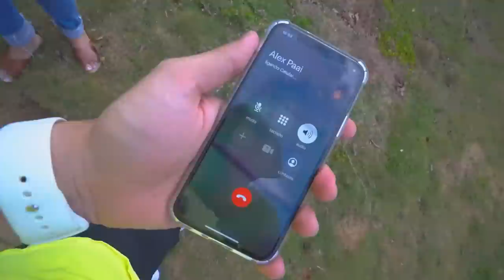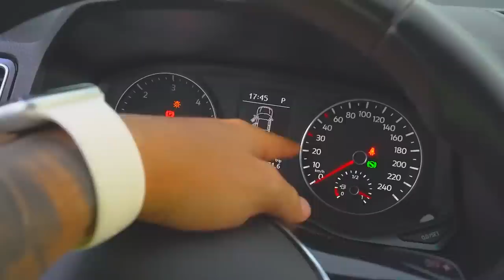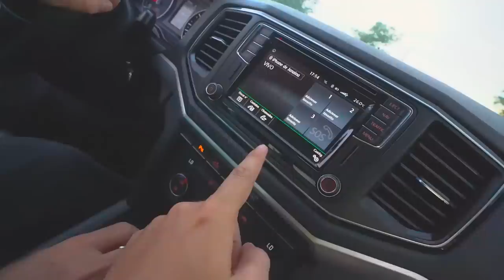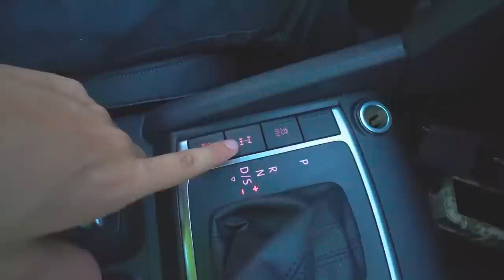SURPRESA PRO MEU PAI - DEI UMA CAMINHONETE AMAROK!! * ele não acreditou *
🤙 Carro do Canal:
Nissan - 350z

🤙 Pet do Canal:
Calopsita - PirikiTube